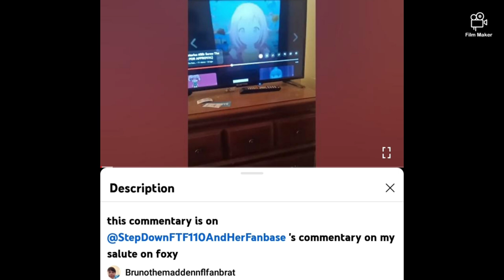Hey @FrankieKuntheFTF110Hater2K1/@FrankieKunsBackupChannel, Can You Defend Me From @Darkneoncat?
And I Gotta Tell Ya; He Acted Like A Cyberbully, A Opinion Basher, And A Conclusion Jumper To Me. 😒